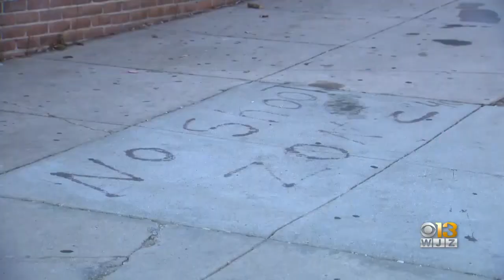Report Shows Most Kids Who Died In Baltimore Were Homicide Victims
A new report found that homicides were the leading cause of death among children in Baltimore.